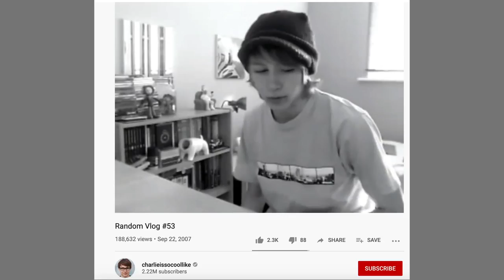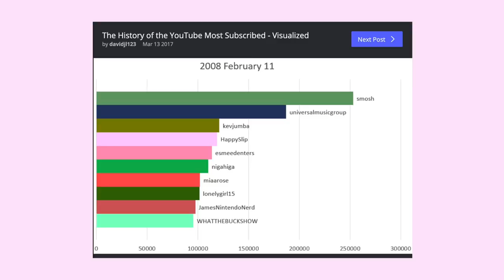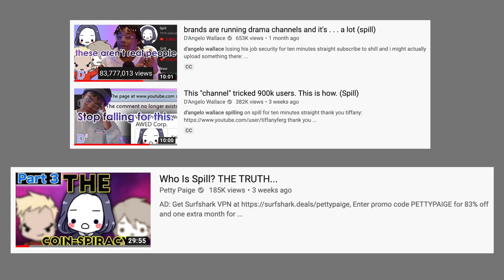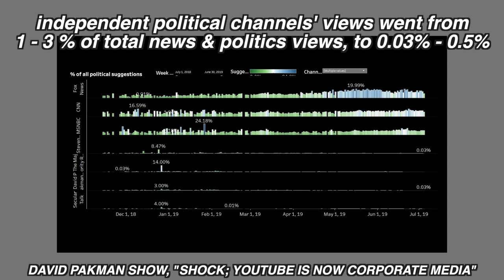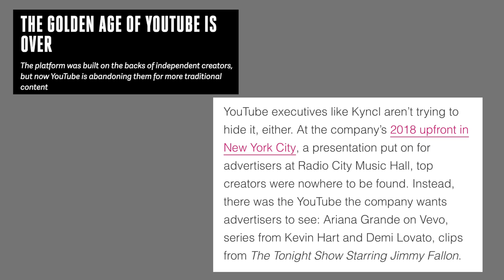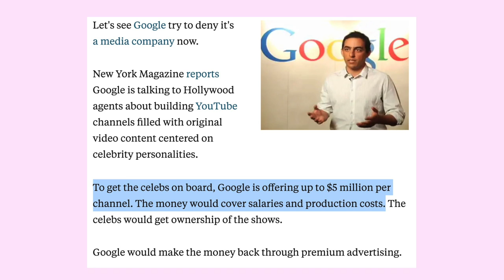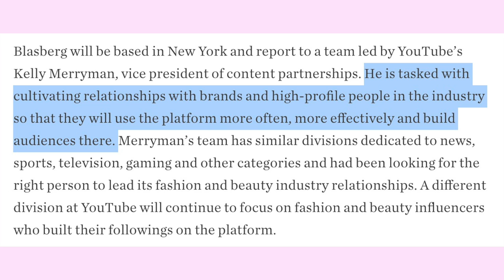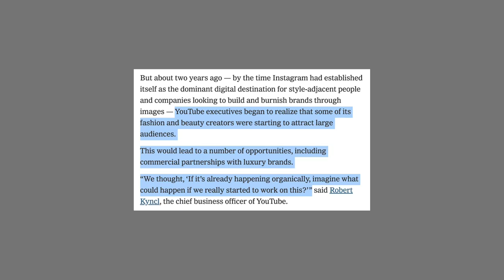Celebrities & Corporate Content Are Taking Over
internetanalysis: why are celebrities and corporate content taking over YouTube?? let's discuss "authentic" youtube, late night shows, the Spill drama, and most importantly - the TEA about celebrities on YouTube.
0:00 intro
1:25 early youtube
3:30 traditional media vs YouTube
4:30 why youtuber tv shows often fail
5:38 why do we hate when youtubers get new editors (ahem, Cody Ko)
6:59 “SPILL is not a  person” drama
11:26 Jimmy Fallon, Jimmy Kimmel... the late night takeover of youtube
12:45 David Pakman and corporate bias on YT
14:20 why does YT favor mainstream news over independent news?
16:37 - celebrities on YouTube
20:38 - the tea... GOOGLE IS PAYING CELEBS TO MAKE YOUTUBE CHANNELS
23:13 meet Derek Blasberg, the man bringing high fashion to YouTube (including putting Emma Chamberlain and Louis Vuitton together)
24:42 YouTube’s (failed) new eligibility requirements totally favored mainstream celebrities

Google Ready To Spend $100 Million To Get Celebrities Building YouTube Channels
YouTube Teams with Derek Blasberg to Launch Fashion and Beauty Vertical
Kendall Jenner, Emma Chamberlain, Alexander Wang, and More Celebrate YouTube’s New Fashion Vertical

*Sign up for my fav travel site, Airbnb, for a $40 credit!

*Here's an Amazon list with all of the equipment I use to film my videos, including my camera, mic, ring light, and more!

Hello my dudes! My name is Tiffany Ferguson. I’m a 23 year old sharing my thoughts and life experiences. Here on Tiffanyferg, recently I've been working on my Internet Analysis series, where I research and share some commentary about online trends. I also occasionally talk about my experiences with college, traveling, study abroad, veganism, and other young-adult tings.